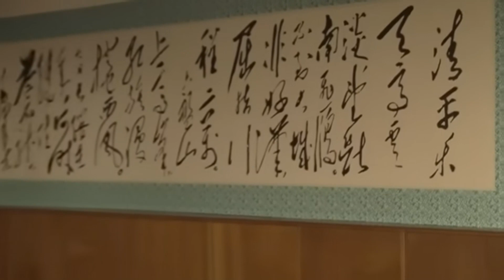小夥醫院被挑釁，下秒就請來烏泱泱一片的幫手！對方直接腿軟求饒！